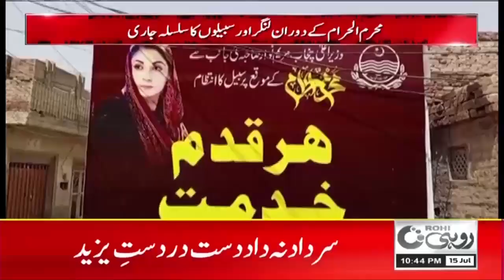Mourning Processions In South Punjab l 10 pm News Bulletin | 15 July 24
Morning Processions From South Punjab l 10 pm News Bulletin | 15 July 24